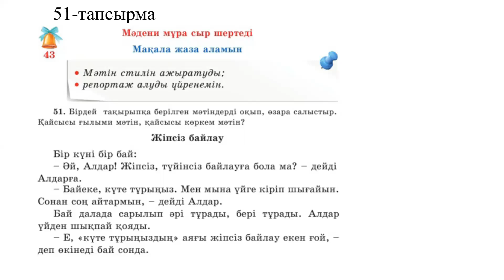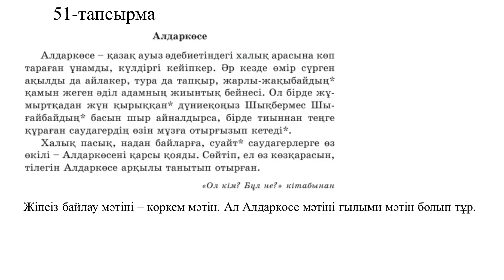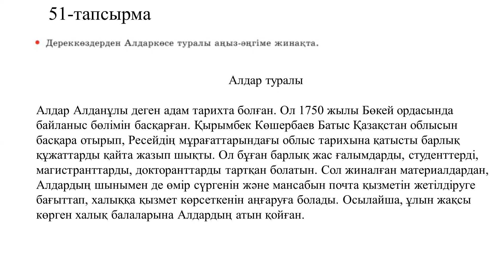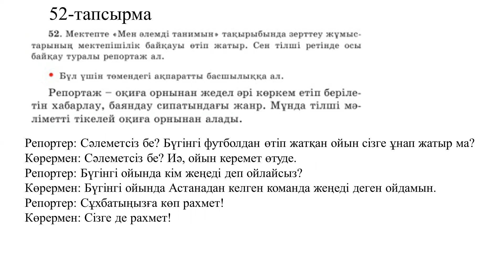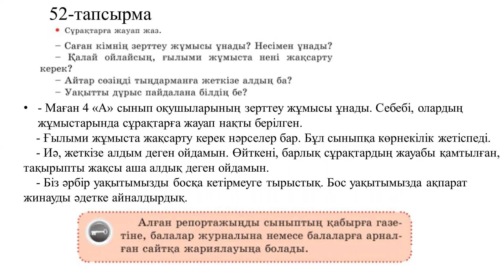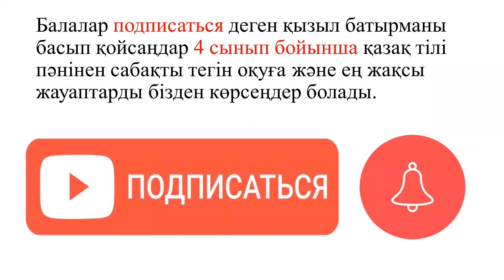4 сынып қазақ тілі 43 сабақ